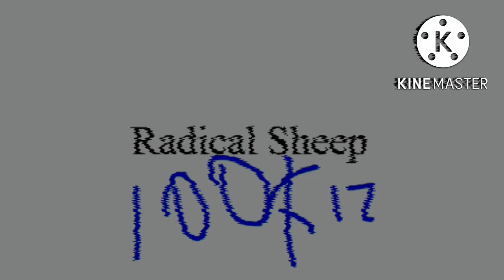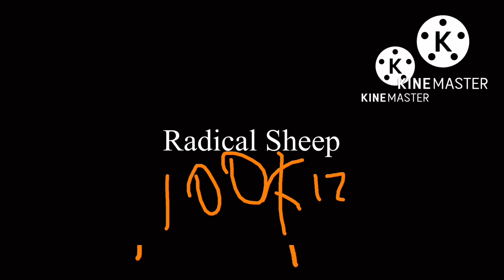Radical Sheep Treehouse Red Ball Pit 1977 Effects Inspired by VSS Csupo Effects